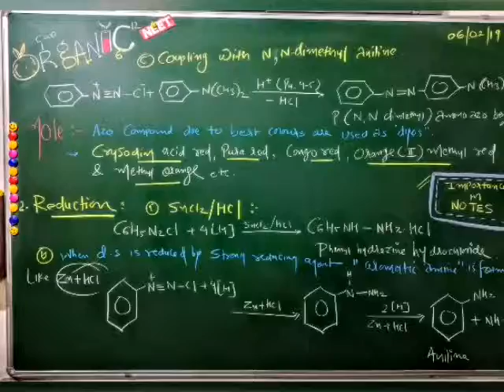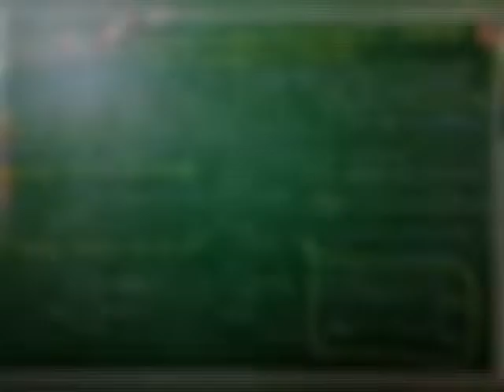CHEMISTRY NOTES ON DISPLAY GREEN BOARD Part-01